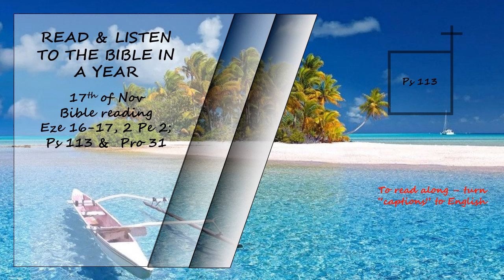Listen to the Bible in a year 17th of Nov Bible Reading - Read by David Suchet